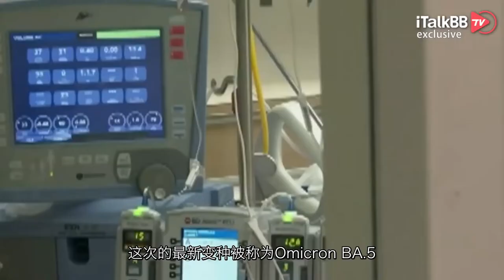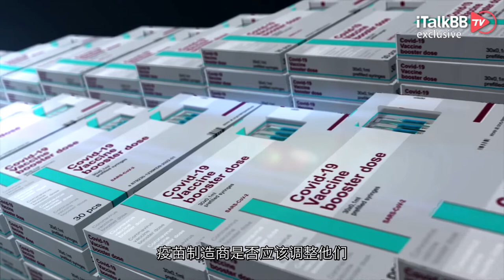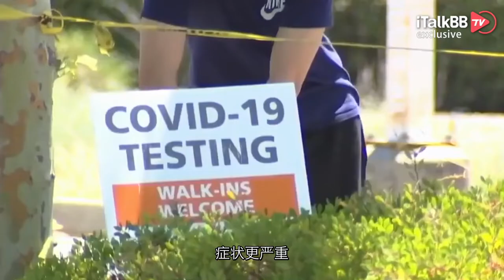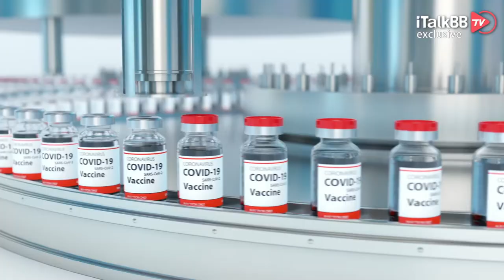史上最糟新冠变种来袭：传播率高、致病性强、现存疫苗全部失效！入冬迎来“高潮”！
新冠病毒自爆发以来，传播不停变种不断，当我们送走Delta、适应Omicron以后，最近又来了一个在Omicron基础上的最新变种，被专家们一致认为自新冠以来最糟糕的病毒变种！

这次的最新变种被称为Omicron BA.5，早在5月初，BA.5变体已经在南非引起关注。幸运的是，相关的染病浪潮比前一个浪潮要小，而且已经在消退了。然而，在葡萄牙，这个新的Omicron BA.5亚型已经占到所有新感染病例的80%。迄今为止，这个未知的亚变体比其前辈更具传染性，它不被中和抗体很好地识别，并且传播得更快，所以现存的疫苗可以说是拿它毫无办法。不过不幸中的万幸，则是这个病毒的病发症比Delta变种病毒要轻一些。